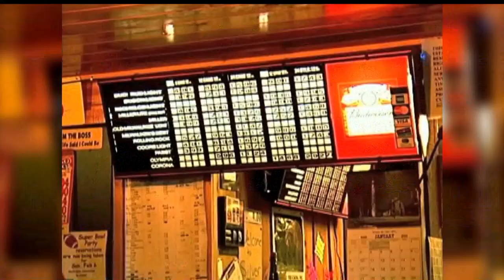20 For 20 Preview: Beltrami County Smoking Ban